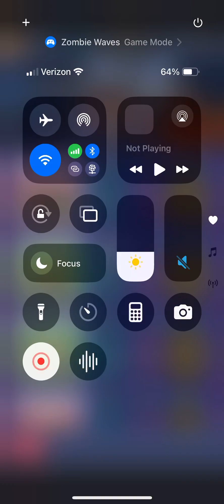Zombie Waves - Challenge Stage: 46) Dilapidated Guildhall (Gold)